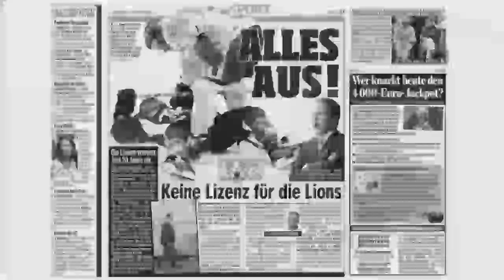10 Jahre Löwen Frankfurt - Eine Liebeserklärung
Der 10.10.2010 war die Geburtsstunde der Löwen Frankfurt. Auch wenn wir dieses Jubiläum nicht mit euch Fans feiern können, wollen wir euch mit auf eine Reise voller Triumphe, Charaktere und Emotionen nehmen. Danke, dass ihr alle diese Reise mit uns gemacht habt.

Die Löwen Frankfurt sind der Eishockey-Klub in Frankfurt. Hier schlägt Hessens Eishockeyherz.